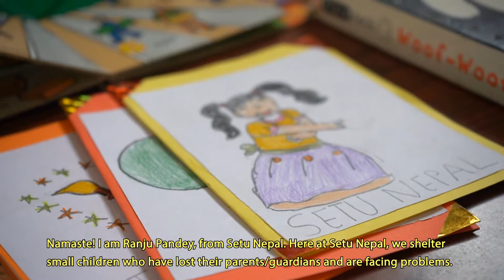Nima & Unnati Goley from Setu Nepal